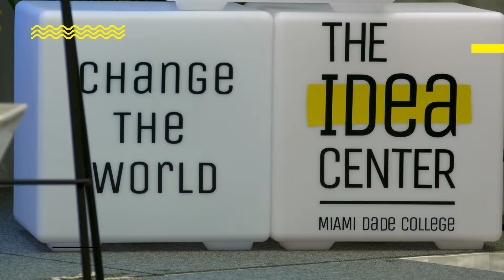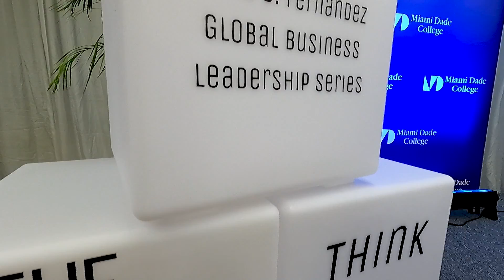From Startup to unicorn: The extraordinary growth of Papa Led by Andrew Parker.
In 2017, Parker founded Papa, the leading platform that helps health plans and employers connect members and their families to real people for help with companionship, everyday tasks, transportation, and more.
In just five years, Papa has grown to include over 20,000 Pals on the platform that is now available in all 50 states, including Puerto Rico, through more than 100 health plans. With a valuation of $1.4 billion, Papa has become one of South Florida’s unicorn start-ups. Andrew and his team have raised over $240 million to scale the company and support older adults and families nationwide.